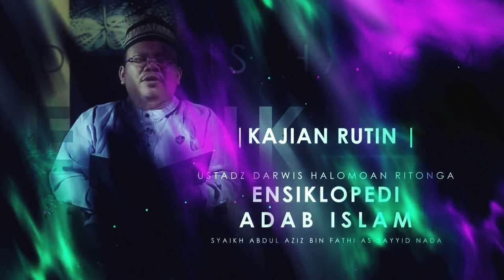Adab Amar Ma'ruf Nahi Munkar Bag.4 (Mausuu’atul Adab Al-Islamiyyah) / Ust. Darwis Halomoan Ritonga